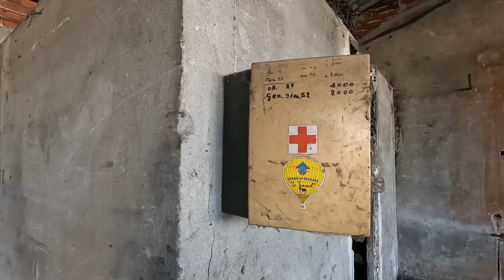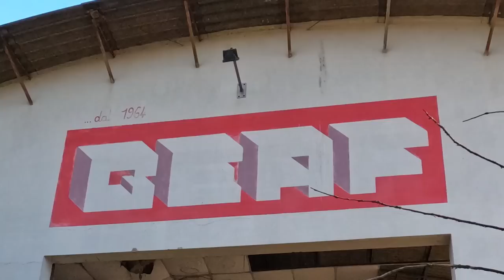L'EMARGINAZIONE NELLA PERIFERIA DI TORINO: ENTRIAMO IN UNA FABBRICA ABBANDONATA DA PIÙ DI 25 ANNI!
Abbiamo realizzato un reportage nel degrado d'una fabbrica abbandonata da più di 25 anni, un' azienda che come tutte le piccole/medie imprese ha fatto la storia della città e del quartiere. Nei giorni attuali è diventato rifugio di disperati, tossicodipendenti, ladri di rame e tante altre attività illegali. Questo è un viaggio nell'altra faccia della società, in quello che non si vede normalmente tutti i giorni. Nel video cerco anche di ricostruire la storia della fabbrica, tentando di ridare un po' di dignità a tutto questo.